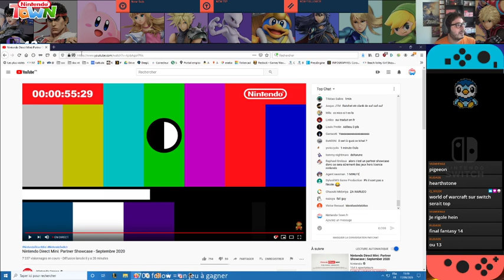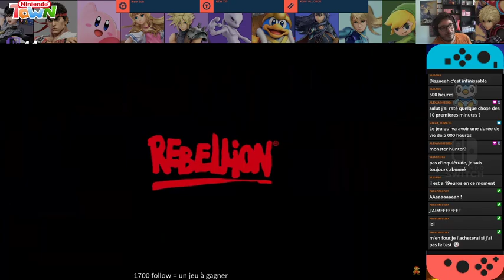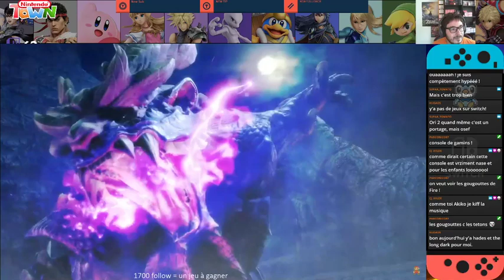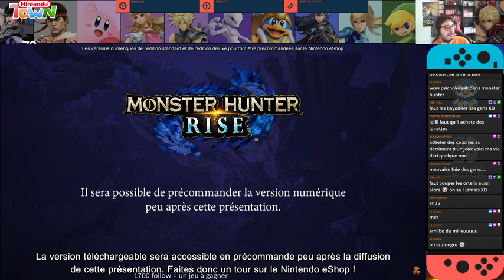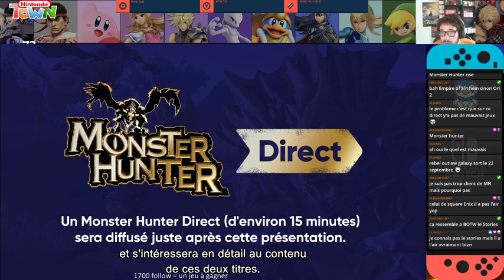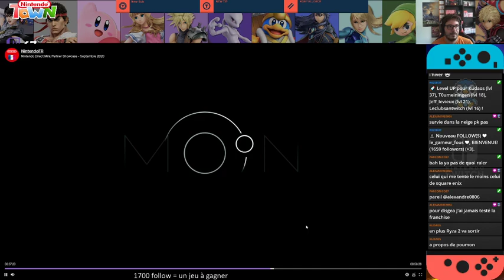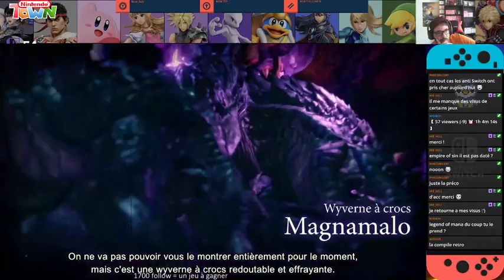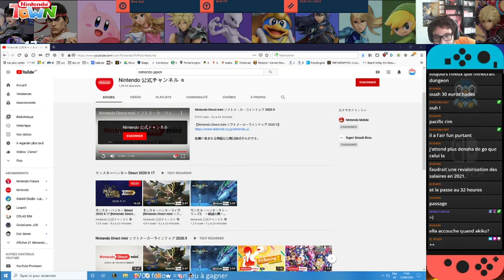Nintendo Direct Mini : Partner Showcase - 17/09/2020